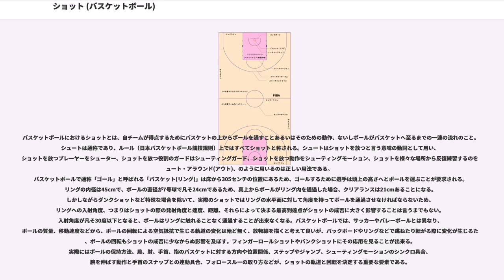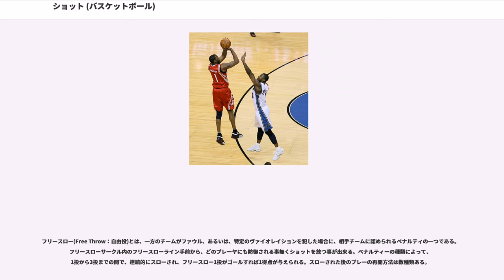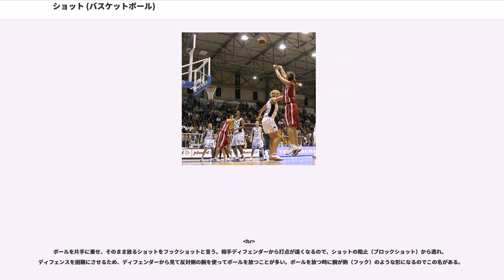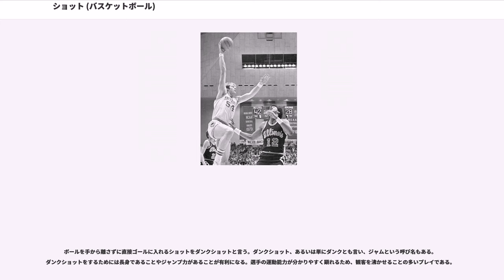ショット (バスケットボール)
バスケットボールにおけるショットとは、自チームが得点するためにバスケットの上からボールを通すことあるいはそのための動作、ないしボールがバスケットへ至るまでの一連の流れのこと。シュートは通称であり、ルール（日本バスケットボール競技規則）上ではすべてショットと称される。シュートはショットを放つと言う意味の動詞として用い、ショットを放つプレーヤーをシューター、ショットを放つ役割のガードはシューティングガード、ショットを放つ動作をシューティングモーション、ショットを様々な場所から反復練習するのをシュート・アラウンド(アウト)、のように用いるのは正しい用法である。
バスケットボールで通称「ゴール」と呼ばれる「バスケット(リング)」は床から305センチの位置にあるため、ゴールするために選手は頭上の高さへとボールを運ぶことが要求される。リングの内径は45cmで、ボールの直径が7号球で凡そ24cmであるため、真上からボールがリング内を通過した場合、クリアランスは21cmあることになる。しかしながらダンクショットなど特殊な場合を除いて、実際のショットではリングの水平面に対して角度を持ってボールを通過させなければならないため、リングへの入射角度、つまりはショットの際の発射角度と速度、距離、それらによって決まる最高到達点がショットの成否に大きく影響することは言うまでもない。入射角度が凡そ30度以下となると、ボールはリングに触れることなく通過することが出来なくなる。バスケットボールでは、サッカーやバレーボールとは異なり、ボールの質量、移動速度などから、ボールの回転による空気抵抗で生じる軌道の変化は殆ど無く、放物線を描くと考えて良いが、バックボードやリングなどで跳ねたり転がる際に変化が生じるため、ボールの回転もショットの成否に少なからぬ影響を及ぼす。フィンガーロールショットやバンクショットにその応用を見ることが出来る。実際にはボールの保持方法、肩、肘、手首、指のバスケットに対する方向や位置関係、ステップやジャンプ、シューティングモーションのシンクロ具合、腕を伸ばす動作と手首のスナップとの連動具合、フォロースルーの取り方などが、ショットの軌道と回転を決定する重要な要素である。

ボールはバスケットを上から通過しなければ得点としては認められない。またショットが放たれた後に、プレイヤーがバスケットやバックボードに触れればインターフェアとなる場合もあり、ヴァイオレイション（ファウルにはならないペナルティ）となる。
ボールを保持するチームは一定時間以内にショットをし、そのボールがゴールするかリングに触れなくてはならない。その制限時間は、国際ルールやNBAでは24秒、ミニバスケットボールでは30秒である。その反則はヴァイオレイションである。

ショットされたボールがバスケットよりも高い位置にあり、なおかつ落下している時にオフェンス側の選手がボールに触れた場合には、ボールがバスケットに入っても得点はカウントされない。またディフェンス側の選手が触れた場合には、ショットされたボールがバスケットに入らなくても得点が認められる（ヴァイオレイション）。このルールをゴールテンディングと言う。身長の高い選手があまりに有利にならないように導入された。

フィールドゴールとは、試合の規定時間進行中に放たれるショットのこと。野投とも呼ばれる。対義語はフリースローとなる。フィールドゴールには、ショットしたプレイヤーの位置により得点2点が与えられるものと、3点が与えられるものがある。

右図の「スリーポイントライン」よりゴールに近い位置のショットは、ゴールすれば2点の得点となる（ツーポイントショット）。スリーポイントラインより外側（スリーポイントエリア）のショットはスリーポイントショットとなり、ゴールすれば3得点が認められる。スリーポイントショットはスリーポインターとも言う。

フィールドゴールの成功率はポジションやプレースタイルで大きく変わる。センターなどゴールに近い位置でプレーするポジションやスラッシャーというインサイドへ切れ込んでショットを狙う選手は距離の短い簡単なショットが多いので、ショット成功率が高い傾向にある。一方、アウトサイドから得点を狙うシューターは距離の長い難しいショットが多いので、成功率が自然と低くなってしまう。このため、ショット成功率はショットの正確さとはあまり関係が無い。

ディフェンス側の選手が誤ってバスケットにボールを入れた場合に...